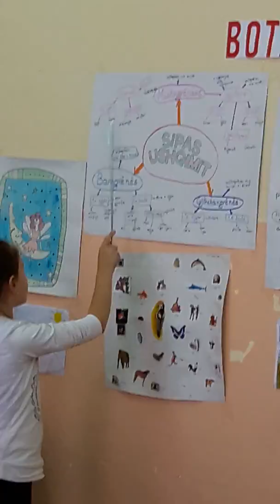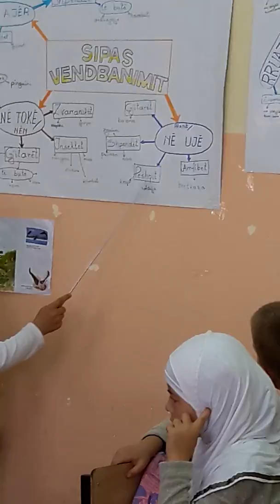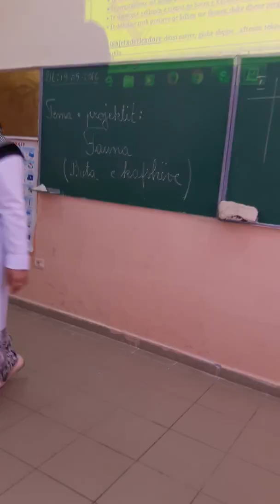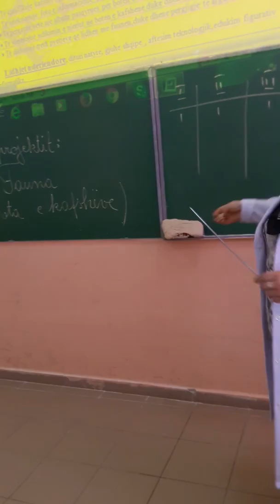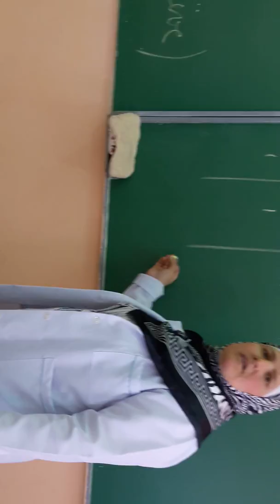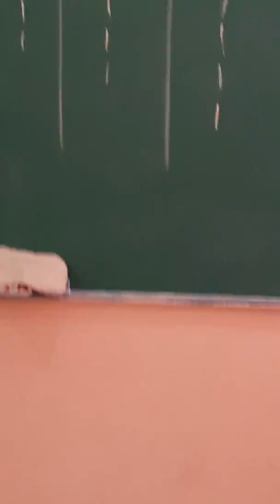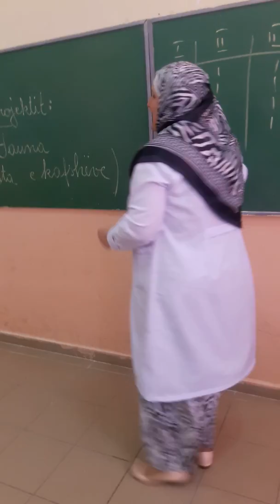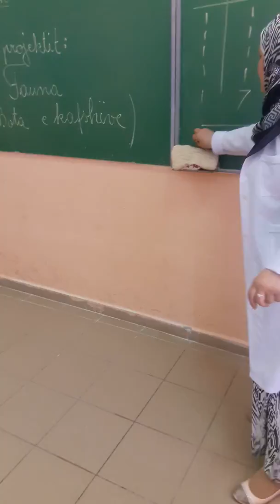FAUNA --Projekt klasa 4 shkolla "Adem Bedalli " Peqin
ORE PROJEKTI NE LENDEN DITURI NATYRE  -- KLASA 4